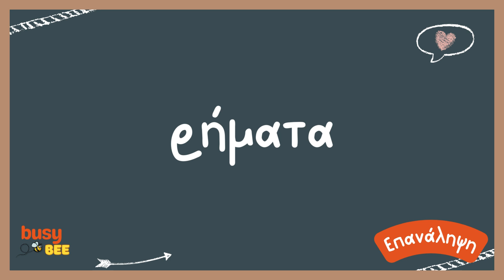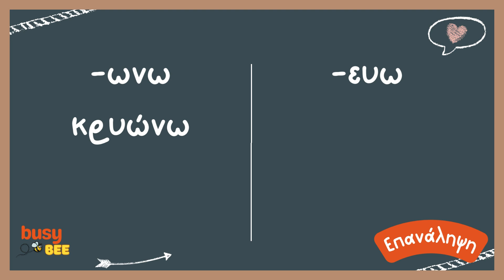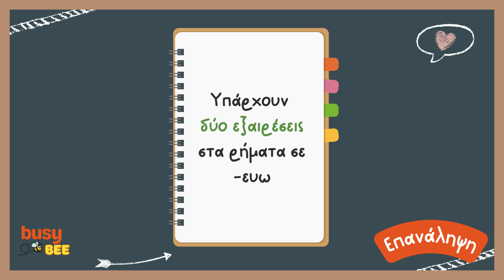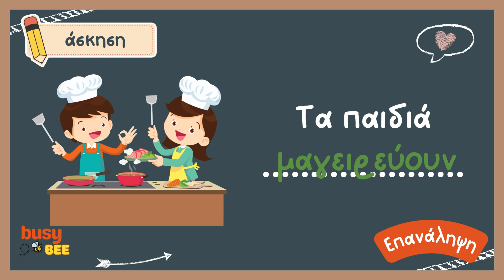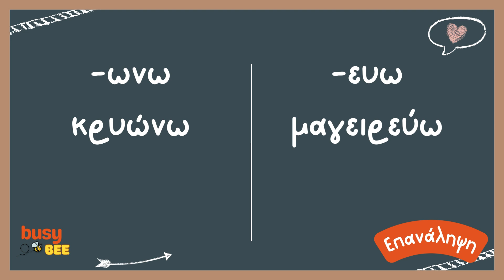Τα ρήματα σε -ωνω και -ευω | Πρώτη Δημοτικού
Μαθαίνουμε πώς γράφονται τα ρήματα σε -ωνω, όπως το "κρυώνω" και τα ρήματα σε -ευω, όπως το "μαγειρεύω".

▶️ Για πιο μικρά παιδιά, βρείτε το playlist με τις Περιπέτειες της Μαρίας - storytime και λεξιλόγιο συνδυασμένα

🔴 Γραφτείτε στο κανάλι μας στο YouTube για να μη χάνετε τα νέα μας βίντεο!